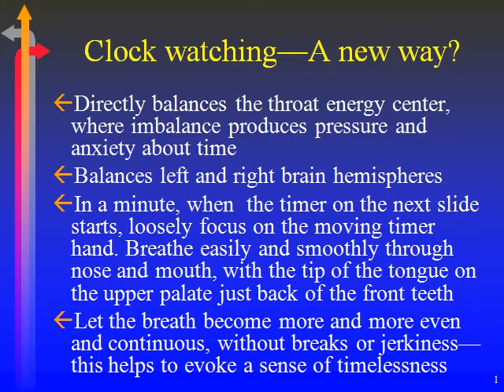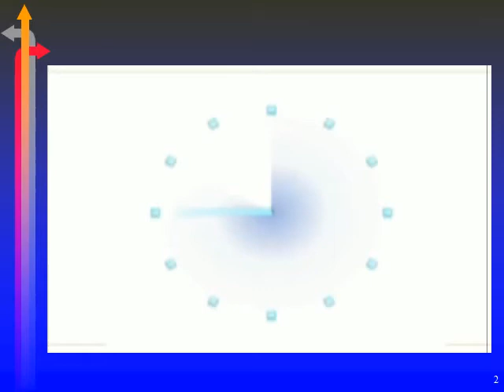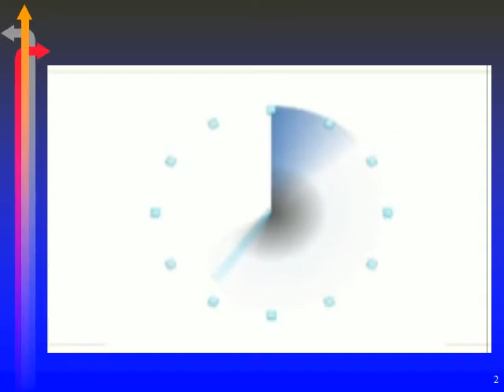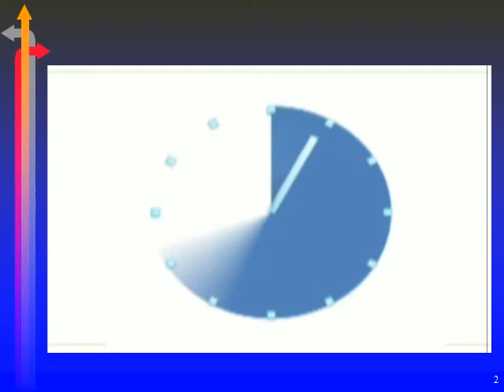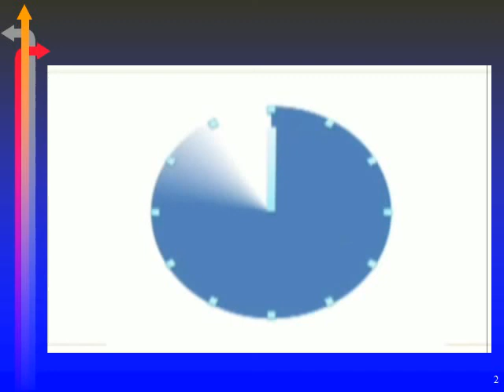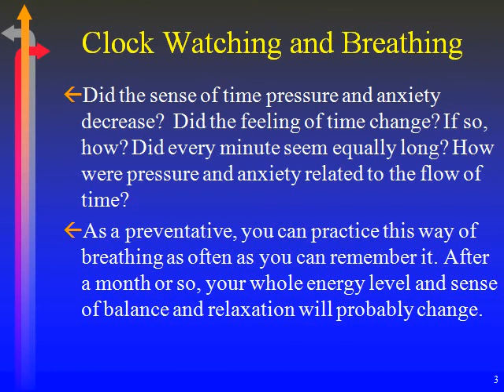Beat the Clock live.01.2.10-12.avi